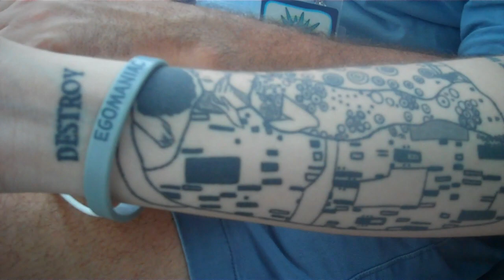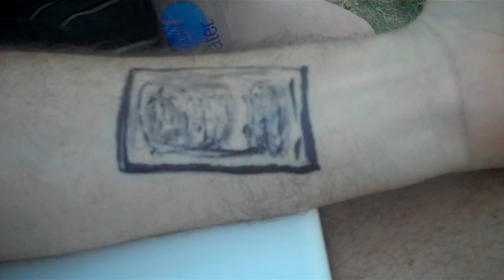Backstage With Head Conan Writer Mike Sweeney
For more exclusives go to Bonnaroo.com.